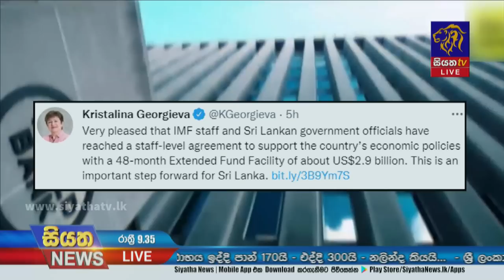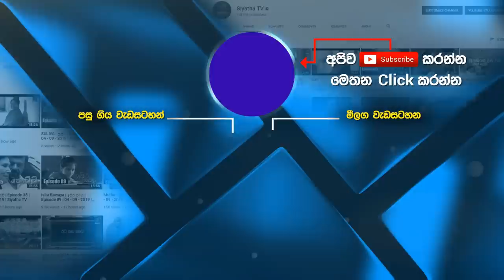Siyatha News | 09.35 PM | 04 - 09 - 2022